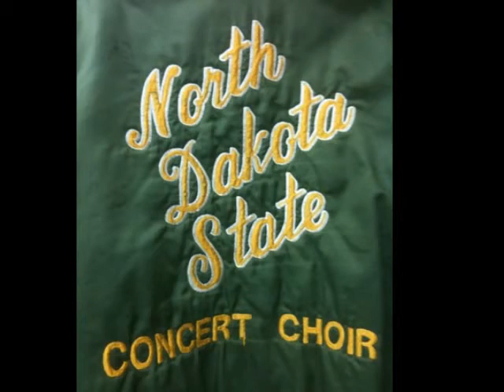To Everything there is a Season-Edwin Fissinger 1977 NDSU Concert Choir-Edwin Fissinger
To Everything there is a Season-Edwin Fissinger
1977 NDSU Concert Choir-Edwin Fissinger